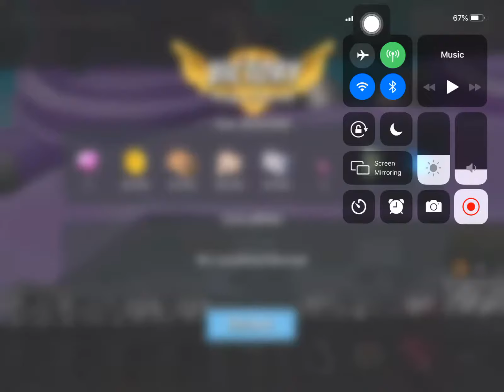Boom Beach - Mega Crab - Attack 39 (Clear=Free Attack) (Cryo Crab=Cryo Bomb Freezer) (Reverse)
Funny :) 39 (Mega Crab) (Cryo Crab=Cryo Bomb Freezer)